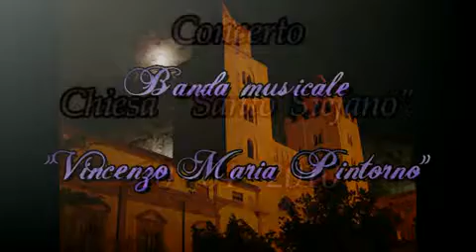La banda musicale "V.M.Pintorno" esegue VIRGINIA di Jacob de Haan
Concerto in occasione dei dieci anni del Centro di Cultura "Polis Kephaloidion"